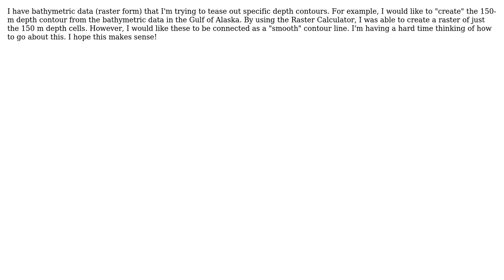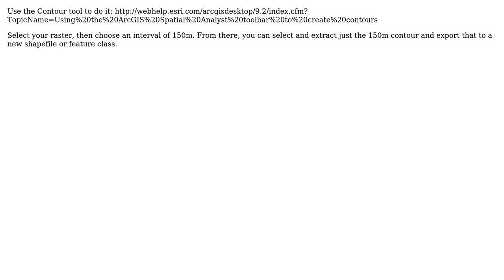GIS: How to create a single depth contour line from a bathymetric raster?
With thanks & praise to God, and with thanks to the many people who have made this project possible! | Content (except music & images) licensed under CC BY-SA | Music | Images & others | With thanks to user the_skua user katy user Chad Cooper and the Stack Exchange Network Trademarks are property of their respective owners. You are responsible for your own actions.